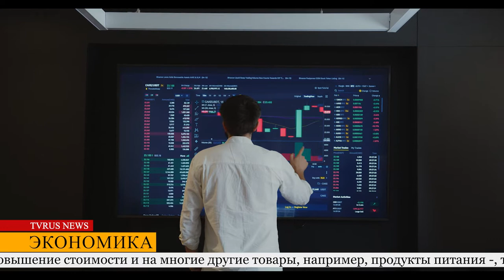В Германии стремительно дорожают цены на авиабилеты...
...вместе с увеличением производственных затрат, а также из-за последствий пандемии коронавируса. Самолетов осталось мало, персонала в авиакомпаниях постоянно не хватает, а тот, который есть, требует зарплаты побольше. К тому же керосин для заправки значительно вырос в цене. Страховщики прогнозируют среднегодовой рост цен на билеты на уровне 21%.